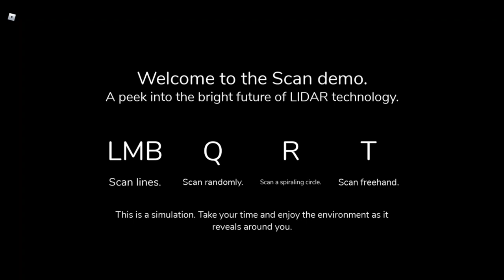roBloX sCaN_Test.DEMO - (Gameplay)